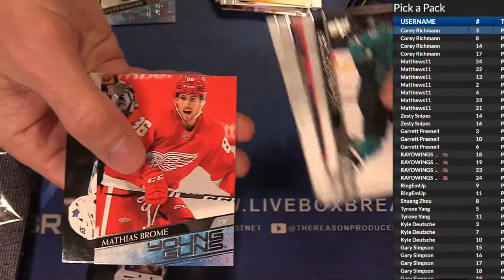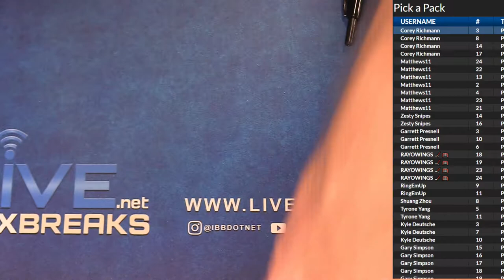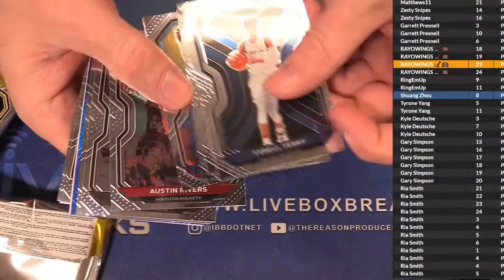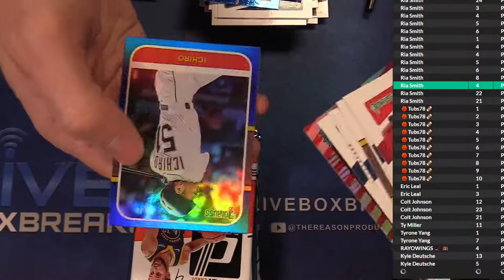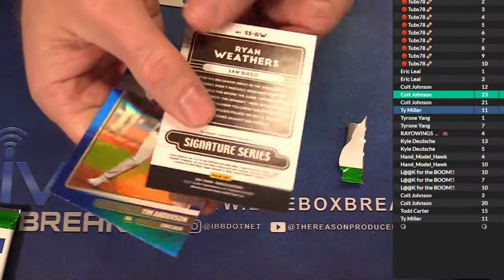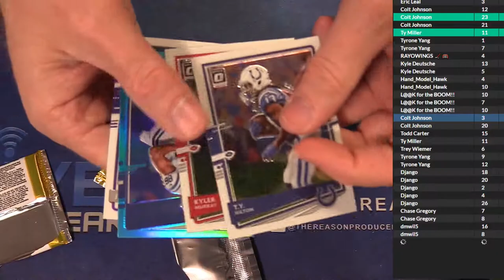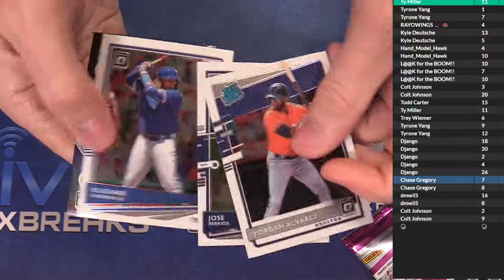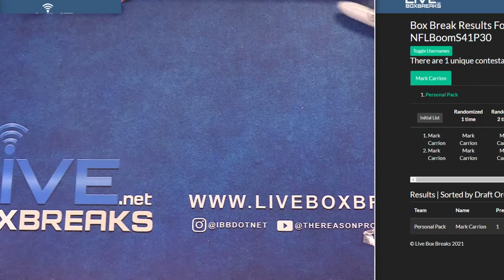3 31 Pick a Pack #2 LBB